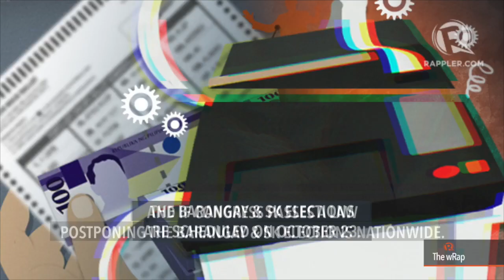Comelec postpones barangay, SK polls in Mindanao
More videos on Rappler Follow Rappler for the latest news in the Philippines and across the globe. The Commission on Elections on Tuesday says it will postpone the barangay and Sangguniang Kabataan elections in Mindanao because of martial law in the area. FULL STORY Follow Rappler for the latest news in the Philippines and around the world.